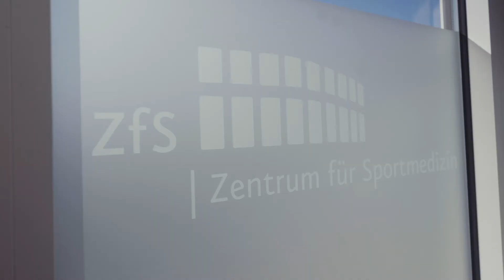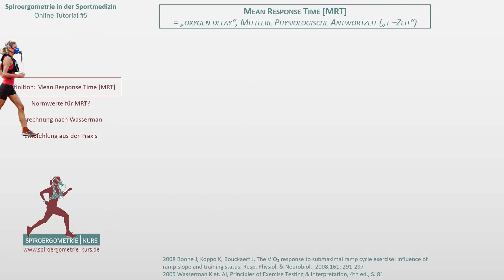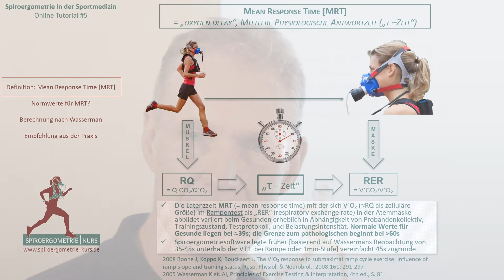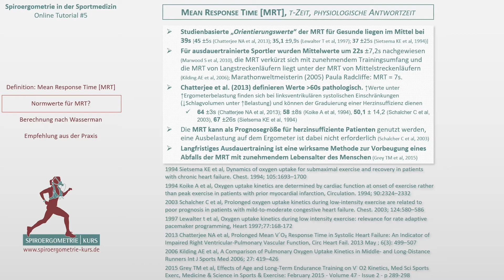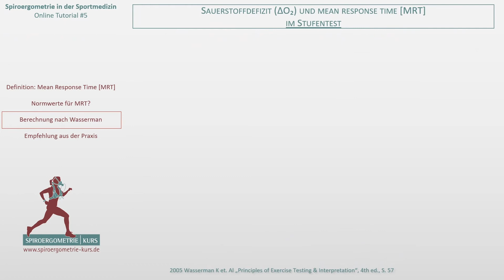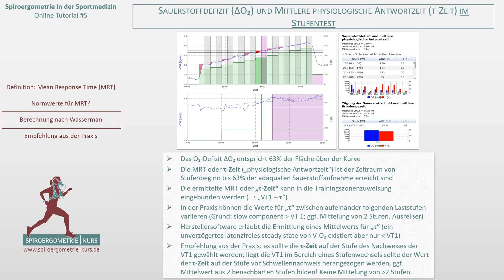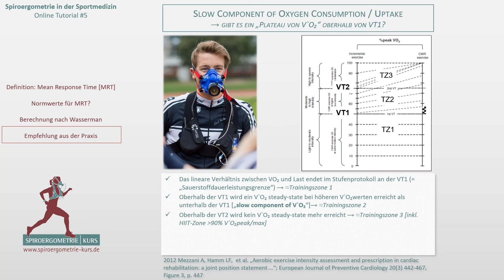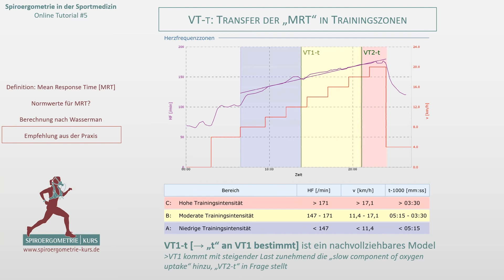#5 Trainingsplanung und mittlere physiologische Antwortzeit [mean response time, MRT, oxygen delay]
Ab 13.7.22: Anmeldung zum Praxiskurs, Theoriekurs und Webinar auf Spiroergometrie-Kurs.de!
Die mittlere physiologische Antwortzeit [mean response time, MRT] versucht rechnerisch die Zeit, die ein Sauerstoffmolekül aus der Ausatemluft bis in die Muskelzelle benötig [oxygen delay]t, abzubilden. Während Profisausdauerportler mit der MRT an der VT1 unter 10Sekunden liegen können, benötigen Sporteinsteiger nicht selten 20-60 Sekunden. Dieses Zeitfenster spiegelt die Verzögerung wieder, mit der sich die erste ventilatorische Schwelle im Stufentest in der Spiroergometriemaske abbildet. Die Kenntnis dieses Zeitfensters ermöglicht eine korrigierende Rückrechnung der ersten ventilatorischen Schwelle [VT1 minus MRT], die vorbeugt Sporteinsteiger und Breitensportler zu hoch zu belasten. Die Bestimmung der mittleren physiologischen Antwortzeit [MRT] setzt ein Stufentestprotokoll voraus.
Die erste Staffel der Online Tutorials auf Spiroergometrie-Kurs.de wird mit folgenden Themen fortgesetzt:
#0 Spiroergometrie & Leistungsdiagnostik LIVE
#1 Datenkanäle, Zahnradmodell & 9Feldergrafik
#2 Muskulärer Energiestoffwechsel, ventilatorische Schwellen & Trainingszonen
#3 VT1 - Bestimmung der ersten ventilatorischen Schwelle [= vAT, AT, PoW]
#4 VT2 - Bestimmung der zweiten ventilatorischen Schwelle [= RCP, VCP]
#5 MRT - mittlere physiologische Antwortzeit [="oxygen delay"]
#6 Standardisierte Auswertung eines Feldes der 9Feldergrafik am Beispiel von Feld4
#7 Erkennung kardialer und pulmonaler Limitationen
#8 "From lab to field" - die Übertragung ventilatorischer Schwellen ins Training
#9 V´O₂max - die absolute und die relative maximale Sauerstoffaufnahme
#10 Das "MET" [metabolic equivalent of task]
Alle Inhalte stammen aus dem Kurskonzept "Spiroergometrie-Führerschein: Theorie- & Praxiskurs" am ZfS-Zentrum für Sportmedizin in Münster. Aktuelle Webinar- und Seminartermine, Kursinhalte, Auszüge aus unserem 200seitigen Kursskript und Informationen zur Anmeldung finden Sie